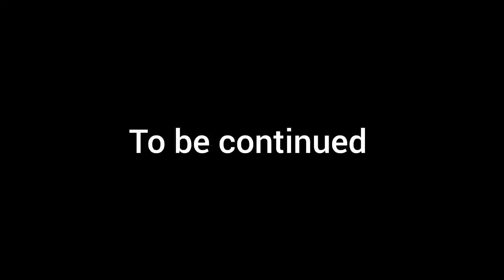Galti kr de barish ma Long ride pe nikal ke 🥺 Rasta ma cr@sh hua New Bike ka 😰 Gaddi be tood de 💔